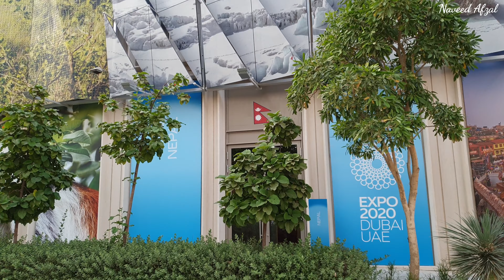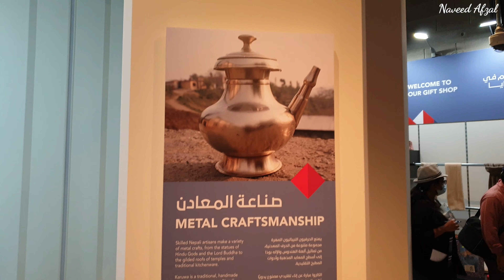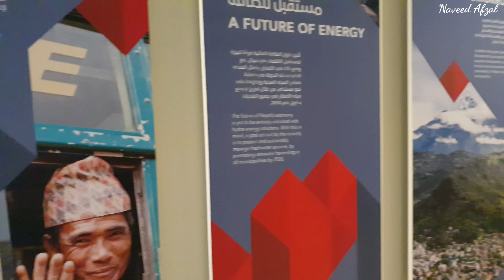Expo 2020 Dubai UAE 🇦🇪 Episode 2 | Nepal 🇳🇵 Pavilion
Good to see the culture of Nepal 🇳🇵
Thanks!